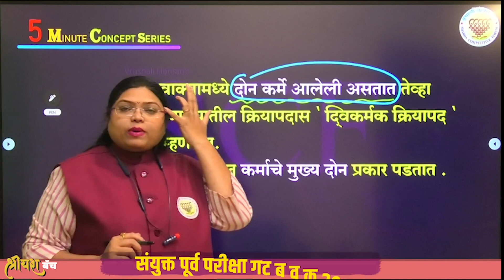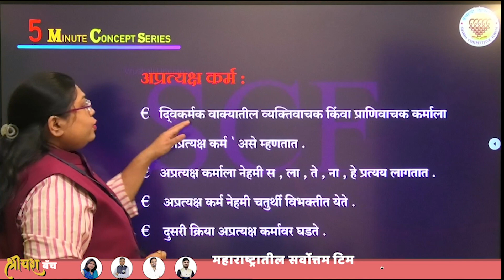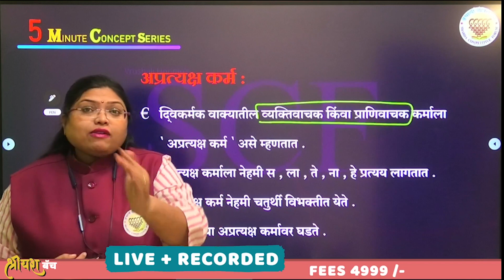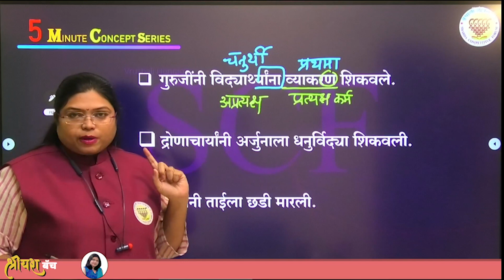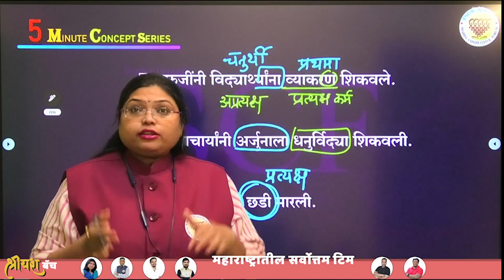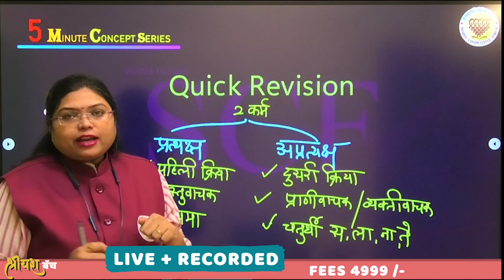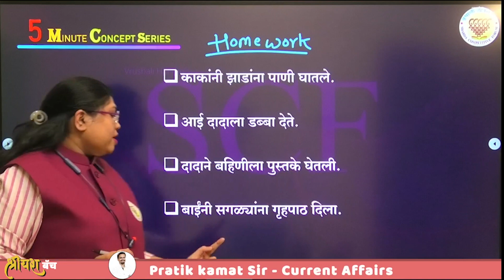5 min concept | Marathi Grammar | Vyakarana | SCF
Sharda Competitive Forum

नमस्कार मित्रांनो! MPSC (महाराष्ट्र लोकसेवा आयोग) परीक्षेच्या प्रश्नपत्रिका पाठवणार्या आपल्या सर्वांच्या अभ्यासाच्या साथी म्हणजे ह्या YouTube चॅनेलवर आपला स्वागत आहे!

आपल्या या YouTube चॅनेलवर, MPSC परीक्षेच्या सर्वाधिक महत्त्वाच्या विषयांची व्याख्या, प्रश्नपत्रिका नमूद, टिप्स आणि ट्रिक्स, स्टडी मटेरियल, आणि अभ्यासाच्या सुझावांसह व्यवस्थितपणे प्रस्तुत केली जाईल.

ह्या YouTube चॅनेलवर आपल्या स्वप्नांच्या सर्वांच्या प्रत्येकीला MPSC परीक्षेच्या मागील परिप्रेक्ष्यात आपल्याला मदतीच्या असणारी व्याख्या आणि मार्गदर्शन सांगणारा आहे.

जोडल्यानंतर, ह्या YouTube चॅनेलवर आपल्या प्रश्नांची आपल्याला सहाय्य करणार्या लक्षात घेतल्या जातील. आपल्या संघटनेतल्या सर्वांनी प्रश्न आणि संदेश पाठवून ह्या चॅनेलवर विचारू शकता.

ह्या YouTube चॅनेलवर, आपल्याला MPSC परीक्षेच्या उत्तीर्ण विद्यार्थ्यांच्या प्रेरणेच्या गोष्टी, सर्वांच्या सहाय्याच्या नियमित अपडेट्स, आणि सर्वांच्या सफलतेच्या अनुभवांची सांगणारा आहे.

तुमच्या MPSC परीक्षेच्या स्वप्नांच्या परिप्रेक्ष्यात आपल्याला आवश्यक असलेल्या सर्वाधिक महत्त्वाच्या विषयांची माहिती मिळविण्यात ह्या YouTube चॅनेलला सहाय्य करण्यात माझा आनंद आहे.

धन्यवाद, आणि स्वप्न पुर्तताना साकारायला आपला साथी!